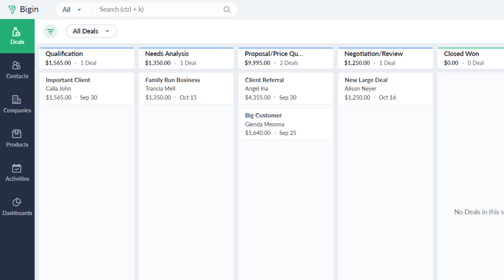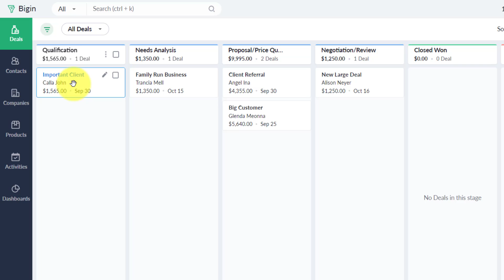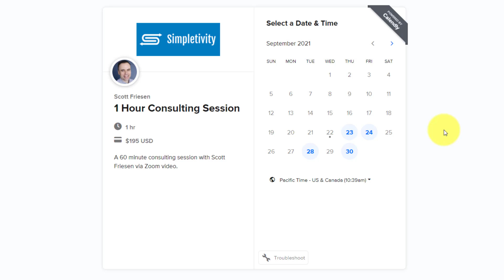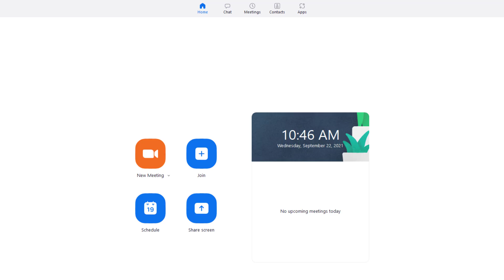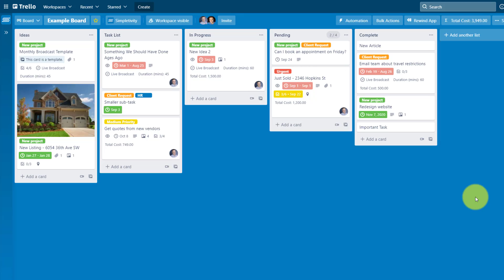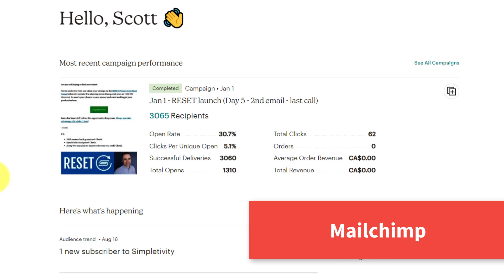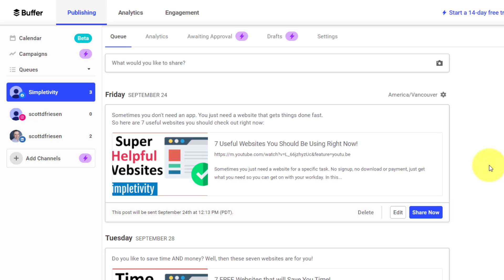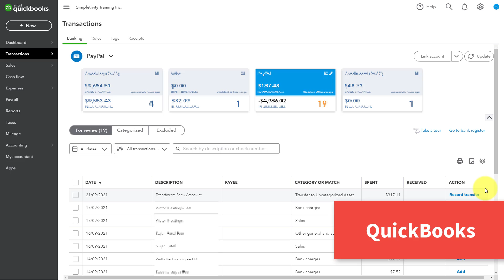7 Apps Every Small Business Needs Right Now!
Entrepreneurs and small business owners need every advantage they can get. That's why having the right software and apps in your toolkit can have such an impact on your customers. In this video, Scott Friesen shows you seven different types of software that every business needs to be using along with recommendations for each app category.

00:00 CRM Software
02:55 Calendar Scheduling
04:32 Video Conferencing
06:13 Project Management
07:41 Email Marketing
10:01 Social Media Management
11:41 Accounting Software

Scott Friesen is a productivity specialist and founder of Simpletivity Training Inc.. He is also a prolific public speaker, workshop leader, and time management coach.